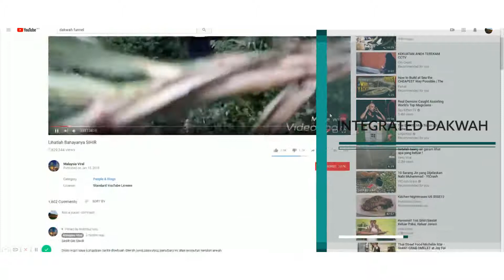Pengenalan Program Dakwah Funnel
Digitalize Dakwah As Jihad